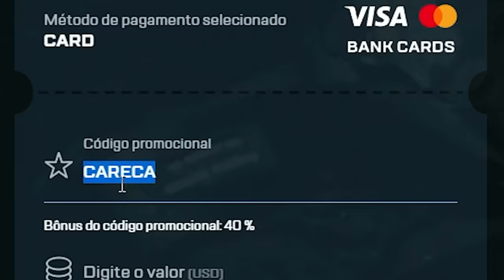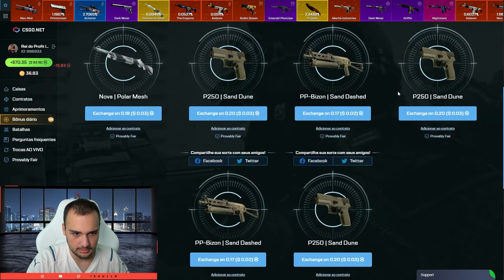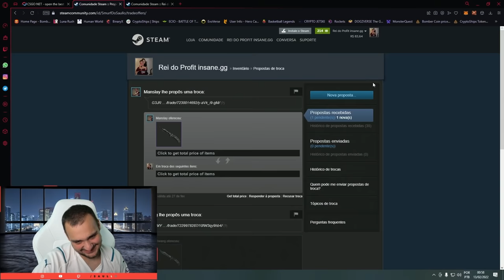Abri uma CAIXA DE FACAS e ganhei uma BUTTERFLY ( 0.09% de chance )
Abri uma CAIXA DE FACAS e ganhei uma faca super rara